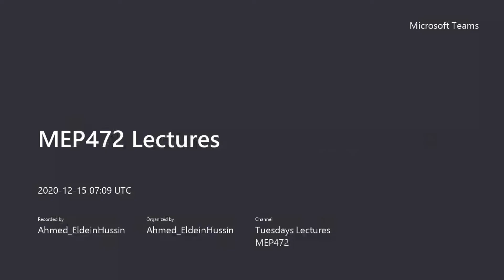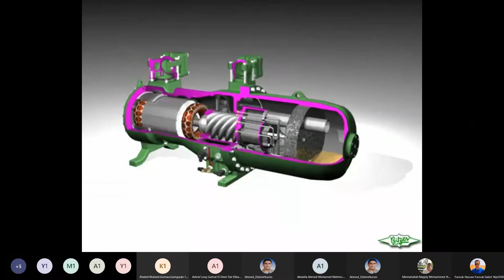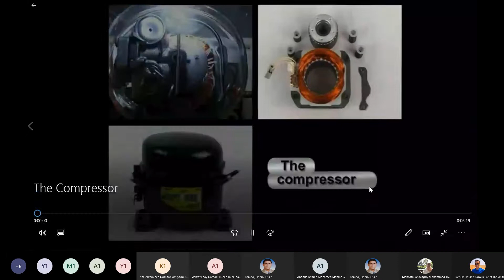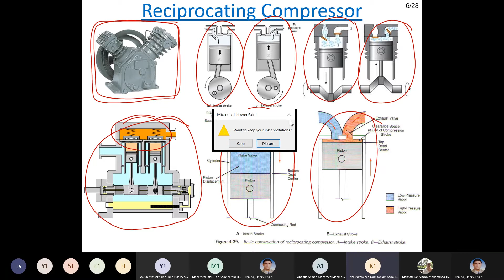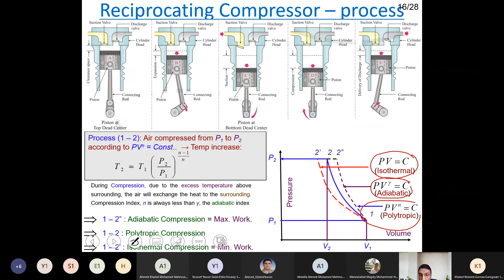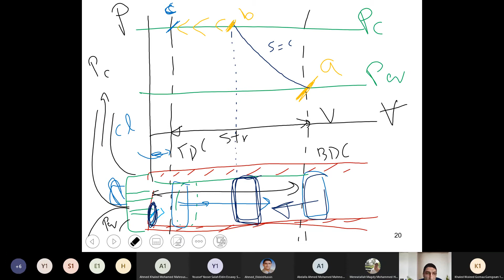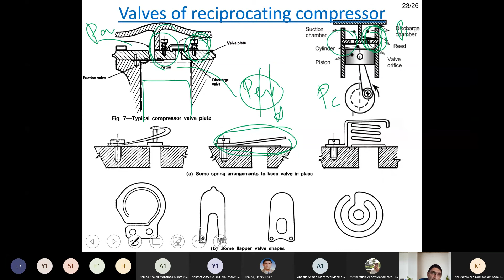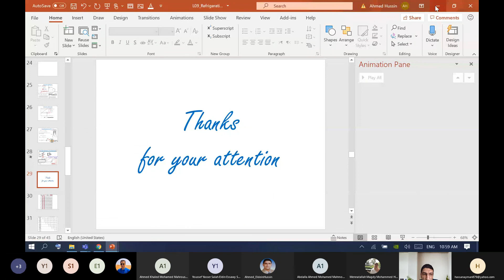MEP472: Refrigeration & Air Conditioning (L09 Refrigeration Compressors